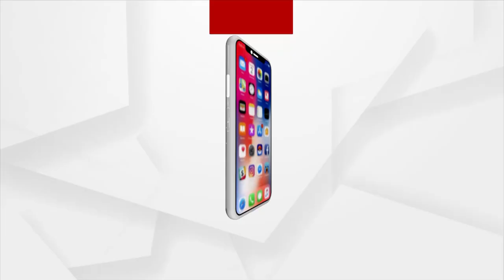Rourkela: Odia Girl Anjulata Sahu Wins Silver Medal in South Asian Cricket Championship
Odia Girl Anjulata Sahu from Rourkela Wins Silver Medal in South Asian Cricket Championship.